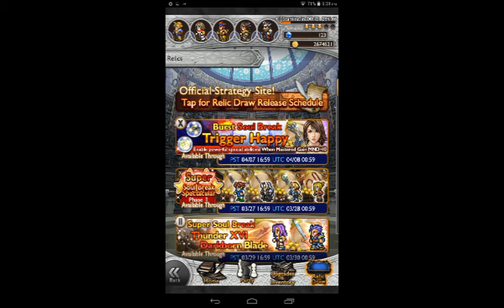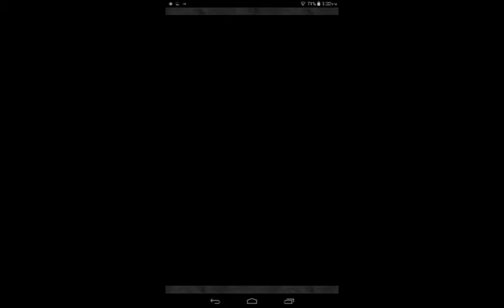Lets Play FFRK Ep.25 Super Soul Break Spectacular: Phase 1 & Final Fantasy X-2 Relic Draws